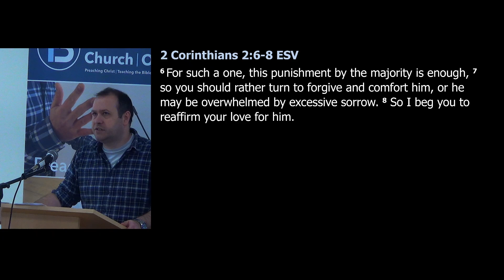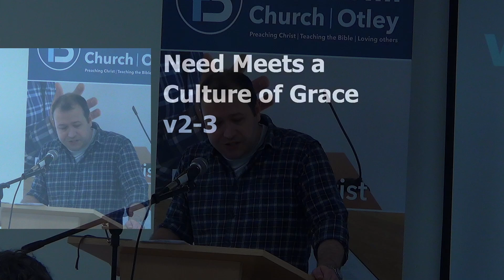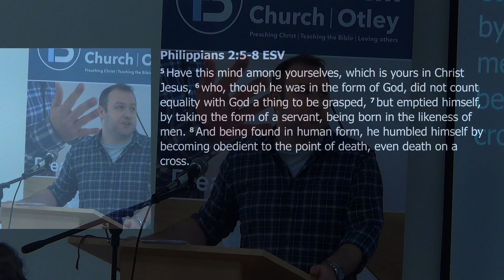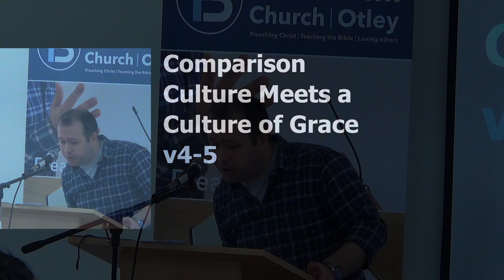The Brotherly Gospel : Galatians 6:1-6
A talk on the first part of Galatians chapter 6 looking at the culture of grace, given by Chris Haley, Pastor of Beech Hill Church, Otley.

More video, audio and transcripts from Beech Hill Church, Otley available